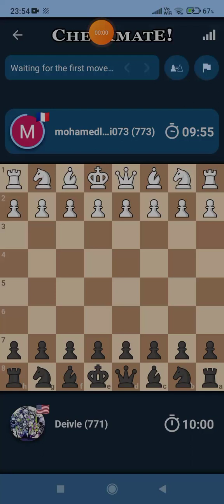♟️ Chess Gameplay #117: Tactical Triumphs & Epic Endgames! 🔥🏆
Welcome to Chess Gameplay #117! In this thrilling episode, we explore tactical triumphs and masterful endgames that will sharpen your chess skills. Watch as we navigate complex positions, execute brilliant strategies, and reveal insider tips to help you checkmate your opponents. Perfect for chess enthusiasts of all levels, this gameplay promises excitement and valuable lessons.